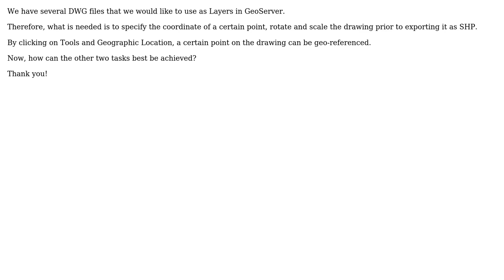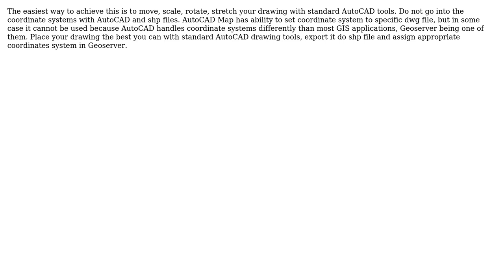GIS: How to affine in Autocad Map 3D 2010?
With thanks & praise to God, and with thanks to the many people who have made this project possible! | Content (except music & images) licensed under CC BY-SA | Music | Images & others | With thanks to user Martin0x777 user Mario Miler user Fezter and the Stack Exchange Network Trademarks are property of their respective owners. You are responsible for your own actions.